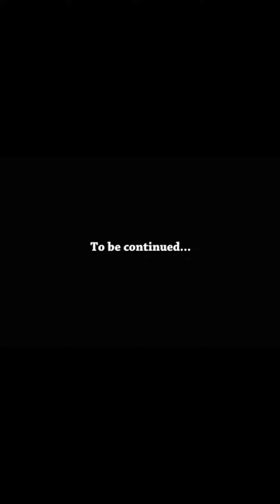Flying Business Class with my Dog during COVID-19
Flying to USA with Asiana Airline along with my companion, Marsh.
Journey during COVID 19 was tough, however, we safely arrived to the States :)